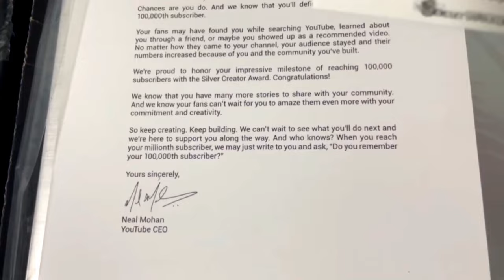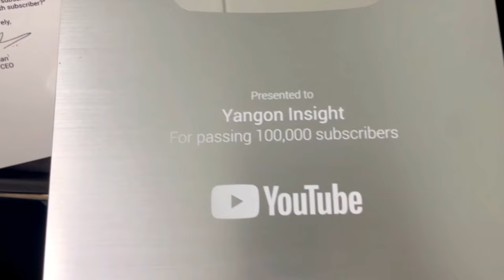Yangon Insight ရဲ့ Youtube Silver Award Unboxing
I made a video of Youtube Silver Award Unboxing Yangon Insight. I really thank you all for making it happen.